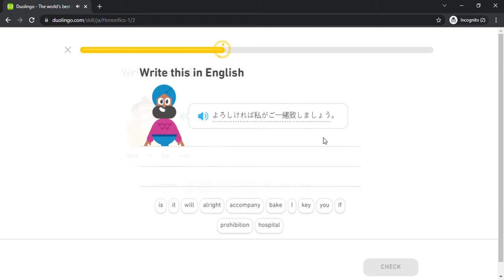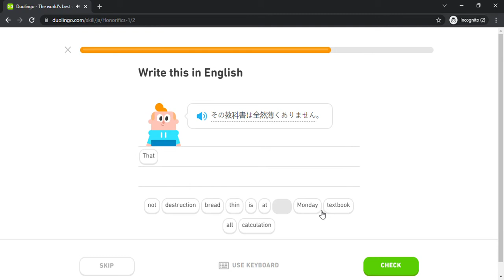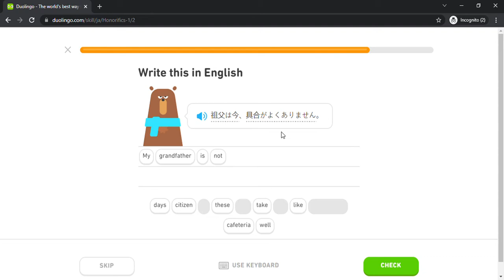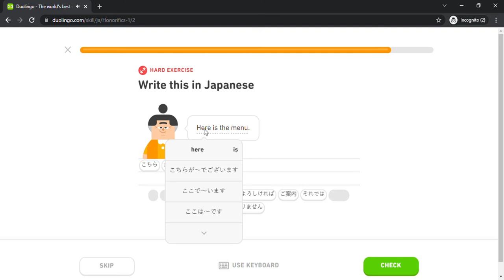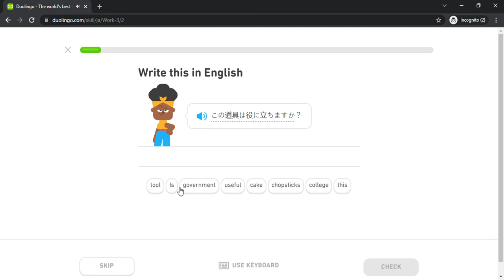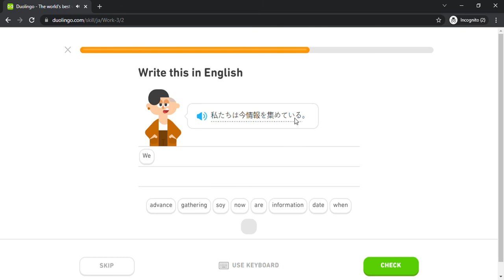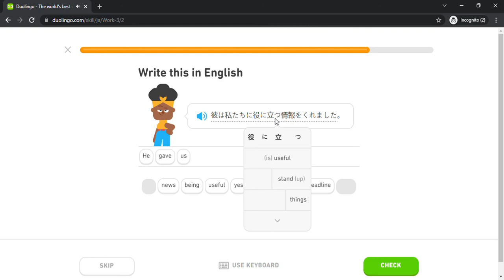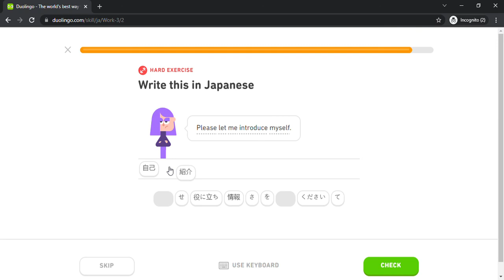Duolingo #1541 Japanese - English (Part 2 - Honorifics 1 and Work 3)